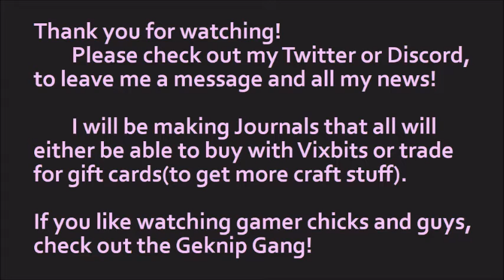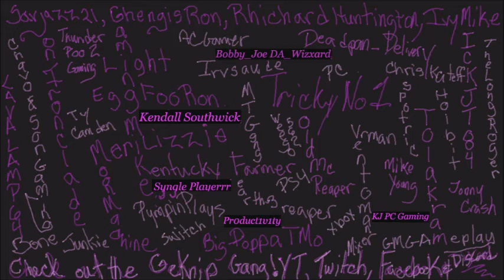Tour Time with Shardvixxen and BlazingFire - FairGround Base -No Man's Sky - PS4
My Friend BlazingFire is a  Building Goddess in No Man's Sky.  The things she things about, I could think of but never build.  You should if you get a chance go visit her planets and check out these places on your own.  They are so cool. I try to make these videos when ever she has finished a new build.
This channel is all about me; my gameplay, my art and my life.  It is designed for an adult audience due to language and content which means for 17 + even if I play games created for every one or if my kids and grandchild chats along with me. I am also known as Miss Oblivious who Misses the Obivious.  PS: yes I  really am a grandmother and a mother who likes to play games, rather badly in fact. Remember: If I can play it, any one can play it!
I create videos and try to get animation done.  I have a vlog which is here every Friday unless life gets in the way.

For my art, craft and family stuff check out this channel.